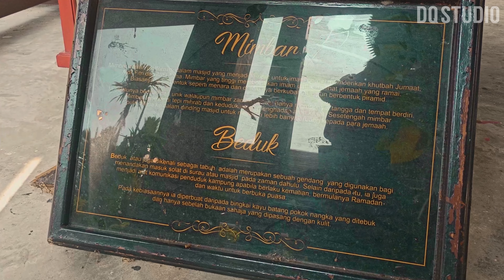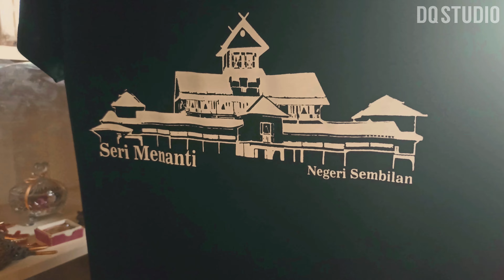ISTANA TANPA PAKU | ISTANA LAMA SERI MENANTI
ASSALAMUALAIKUM SEMUA, HAI WELCOME BACK TO MY YOUTUBE
CHANNEL "DANISH AIMAN"

THANK YOU GENG!!! ENJOY😎

Subs Count :